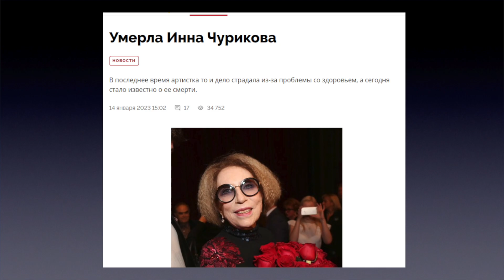"Сильно мучилась..." Варшавер сообщил о смерти Инны Чуриковой... Поклонники шокированы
В последнее время артистка то и дело страдала из-за проблемы со здоровьем, а сегодня стало известно о ее смерти.
Трагическую новость сообщил директор театра «Ленком» Марк Варшавер, который не стал озвучивать причину трагедии. Коллеги и поклонники 79-летней Инны Михайловны находятся в шоке после этой информации…

Внимание!

Наш сайт является общедоступным информационным ресурсом и вся информация размещенная на нем, взята из открытых источников.

Канал Информ TV использует открытые интернет-источники в силу статьи 1274 ГК РФ (“Свободное использование произведения в информационных, научных, учебных или культурных целях”).
Владелец(ьцы), администрация и создатель(и) данного канала не несут ответственность за использование информации, доступной на этом сайте. Вся информация дана исключительно в общеобразовательных целях. Мы оставляем за собой право публикации на канале любой информации присланной нам по почте.

Владелец(ьцы), администрация и создатель(и) не несут никакой ответственности за ошибки или несоответствия информации на сайте. Ни при каких обстоятельствах администратор(ы) и владелец(ьцы) сайта не несут ответственности за ущерб, возникший в процессе использования канала Информ TV, включая прямой, косвенный, случайный, побочный ущерб(ы).